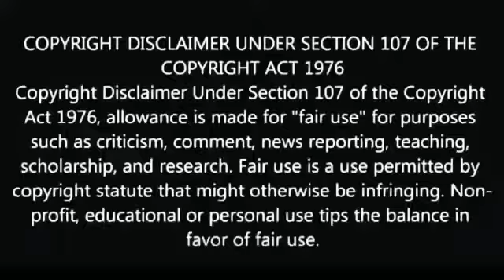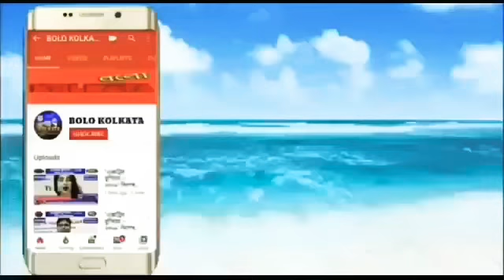চ্যাটার্জীহাট অনুকৃতি আয়োজিত বিজয় আড্ডায় 'বলো KOLKATA'-র মুখোমুখি বিশিষ্ট অভিনেতা পার্থসারথি দেব।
Our Digital Platforms...👇
◾Web Portal: Bolo Kolkata
◾Dailyhunt: BOLOKOLKATA.COM
◾Blogspot: Bolo Kolkata
◾Android App: Bolo Kolkata

Marketed by:
Pin-700078

পশ্চিমবঙ্গ, ভারত.

ত্রিপুরা, ভারত.

ঝারখন্ড, ভারত.

কর্ণাটকা, ভারত.

মহারাষ্ট্র, ভারত.